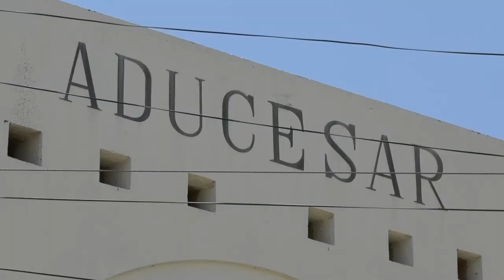DOCENTE CON 26 AÑOS DE EXPERIENCIA ASPIRA A LA DIRECCIÓN DEPARTAMENTAL DE ADUCESAR